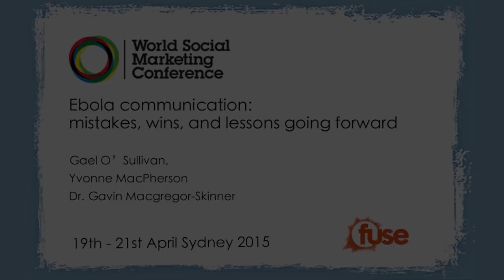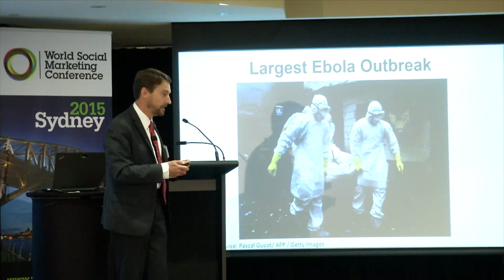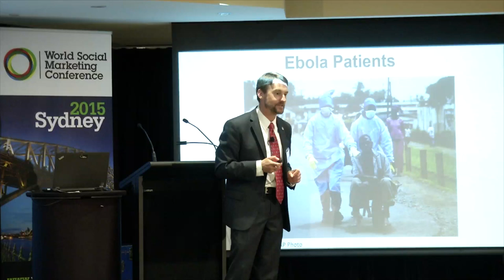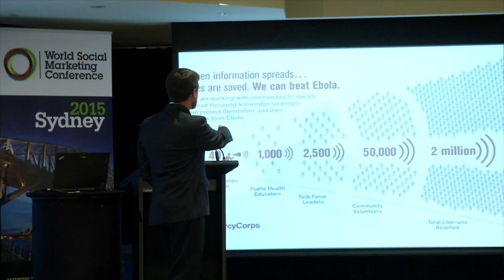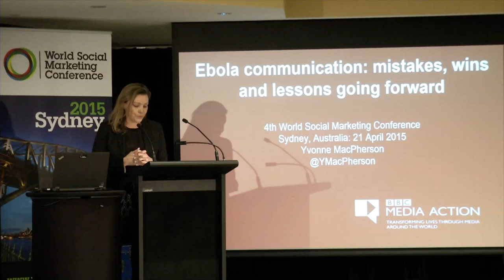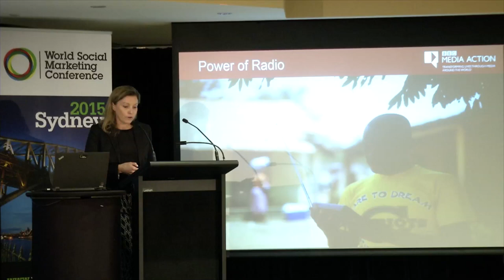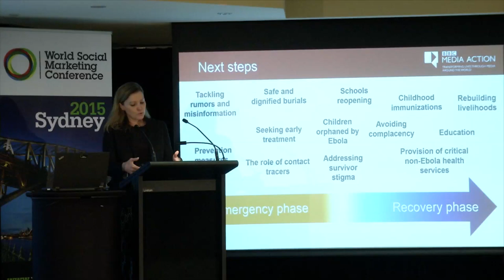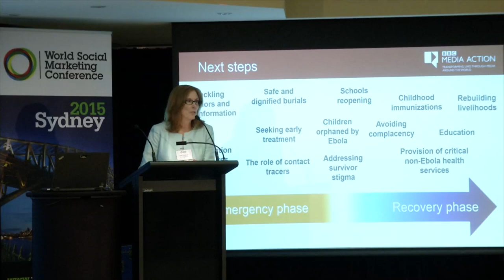“Ebola communication: mistakes, wins, and lessons going forward” – sponsored by Abt Associates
This special session will examine the social marketing implications related to the recent Ebola Virus Disease outbreak. We will critique prevention and treatment messages, community outreach efforts, attempts to shift cultural norms, how information, communication and technology (ICT) solutions were deployed, and the role of the media in addressing the biggest public health crisis of our time.

Facilitator: Gael O’Sullivan, Principal Associate l International Health Division, Abt Associates

Speakers:

Yvonne MacPherson, Director, BBC Media Action USA

Dr. Gavin Macgregor-Skinner, Assistant Professor, Department of Public Health Sciences, Penn State Hershey Medical Center

Neelley Hicks, Director of ICT4D Church Initiatives at United Methodist Communications